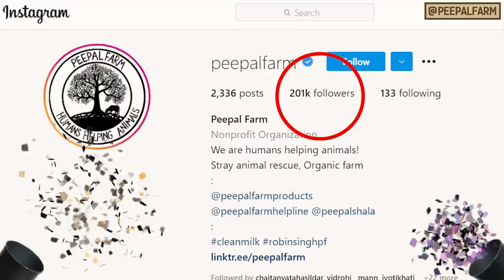This dog was covered in tar and was desperate for help! | Dog rescue | Peepal Farm Update #69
पिछले हफ्ते फार्म पर एक ऐसा रेस्क्यू आया जिसे देख कर एक पल के लिए हमारी टीम भी घबरा गई! साथ ही सुरीली कमल को आजकल पूरे समय अपनी उंगलियों पर नचा रही है। 😁 और रॉबिन एक बहुत ही खास बात के लिए आपका शुक्रियादा करने आएं हैं। ❤️

Last week we got such a rescue at the farm that left our team shocked for a moment! Also, Surili keeps Kamal on his toes the whole time these days. 😁  And Robin wants to thank you all for something special! ❤️